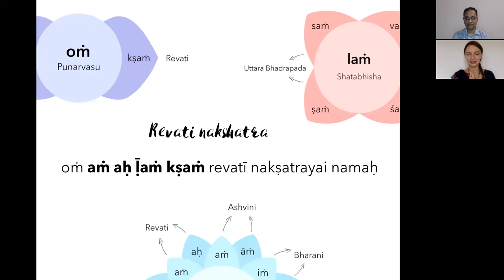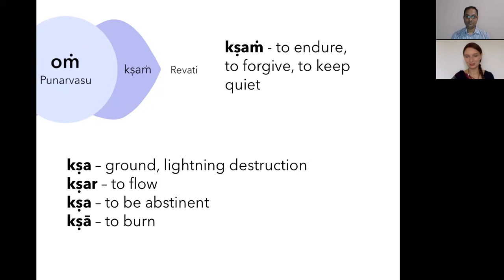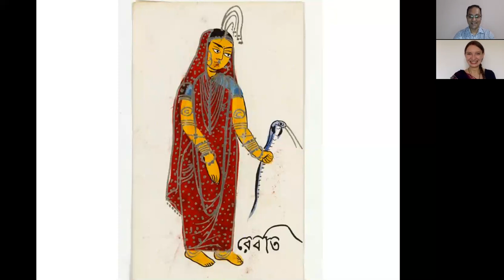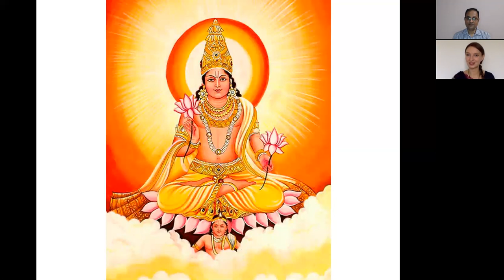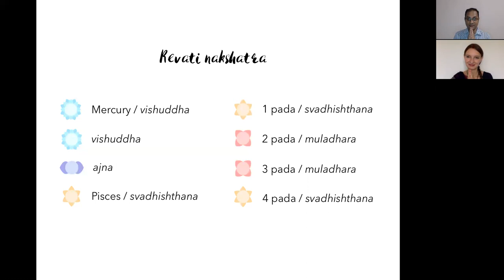27. Revati Nakshatra Chakra Meditation with Beeja Mantra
Revati Nakshatra Chakra Meditation with Beeja Mantra by Achala Sylwia Mihajlović.